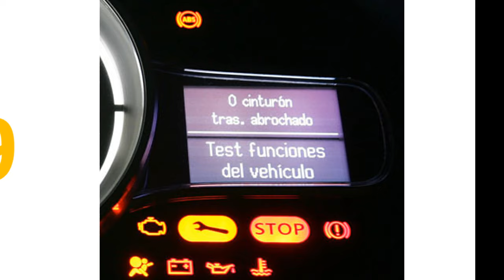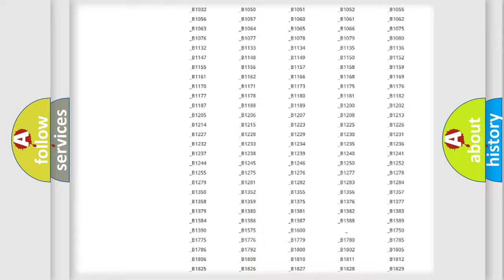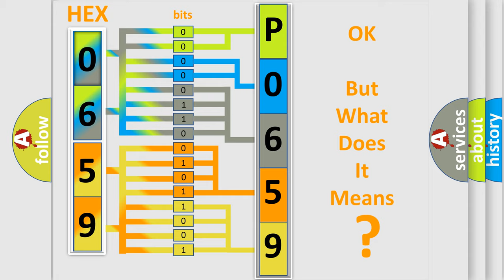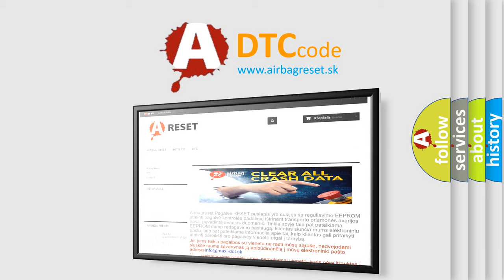DTC Mercury P0659 Short Explanation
Contents:
0:21 Basic DTC analysis according to OBD2 protocol standard.
1:48 Insight into programming
2:58 A diagnostically understandable description of the Diagnostic Trouble Code
3:05 Basic error definition

Make:
Mercury
Code:
P0659
Definition:
No Body Bus Message
Cause: